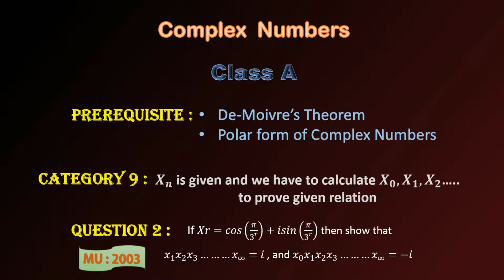CN/AC9/P2 - Complex Numbers | Class A | Category 9 | Problem 2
Complex Numbers | Class A | Category 9 | Problem 2

Greetings,
MathsInDepth Team.
On this channel you will find videos on concepts of Applied Mathematics and videos on engineering admission process.

Link to other videos on the channel :
Videos related to applied mathematics :